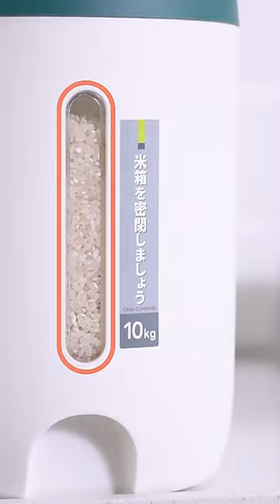Rice Bucket Insect-Proof, Moisture-Proof, Household Grain Storage Solution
Elevate your kitchen storage with the Sealed 10kg Rice Bucket! 🍚✨ In this video, discover the convenience and practicality of this insect-proof and moisture-proof storage solution for your grains. Watch as we showcase the thoughtful design that ensures the freshness and quality of your rice and other grains. Say goodbye to pantry pests and hello to a tidy and efficient storage solution! Join us in exploring the features that make this rice bucket a must-have for every kitchen. 🎥🍽️